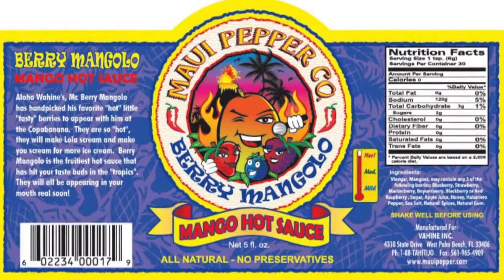Tahiti Joe's Hot Sauces Maui Pepper Co 's Berry Mangolo Mango Hot Sauce Review 720p 1 1